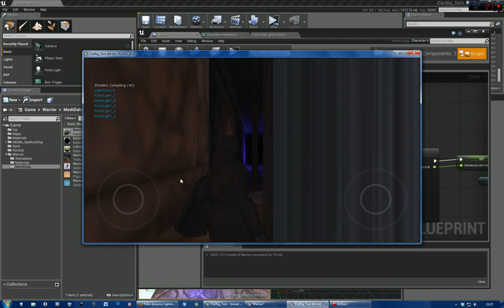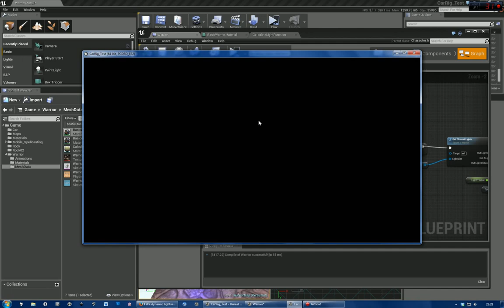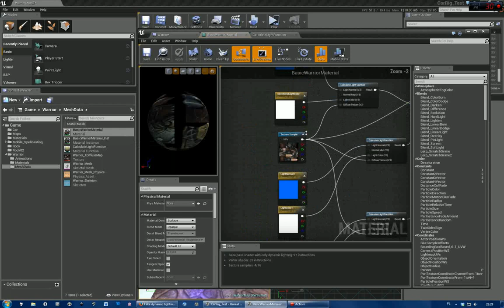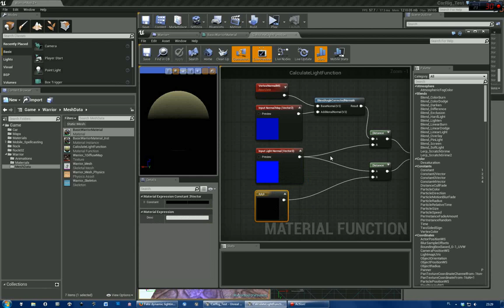Unreal Engine 4 Fake Lighting Material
Vertex based lighting is a thing that I believe is missing for mobile support. That's why I tried to create a fake vertex lighting material.

First part is showing how lighting looks like without the use of the material, second part shows how the material looks like in game, third part is a quick look through the functions inside character pawn and material function.